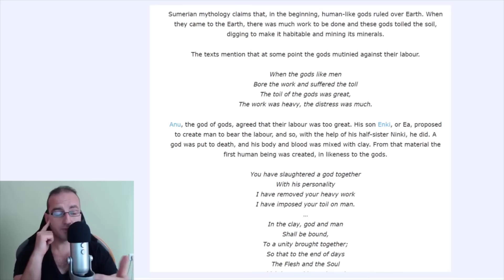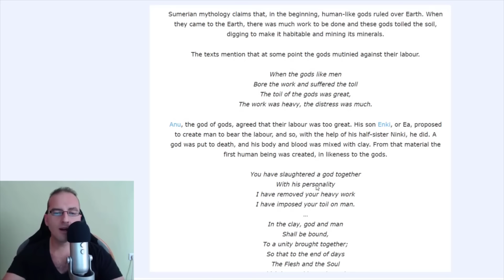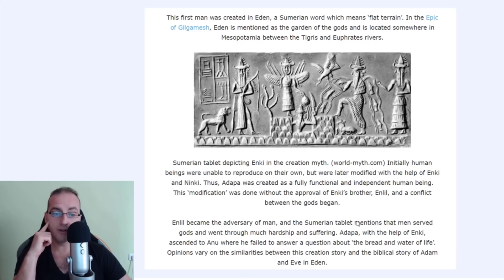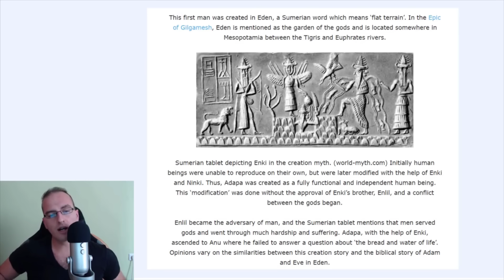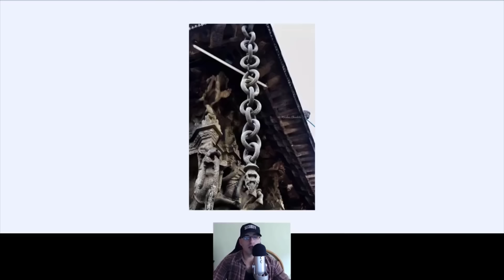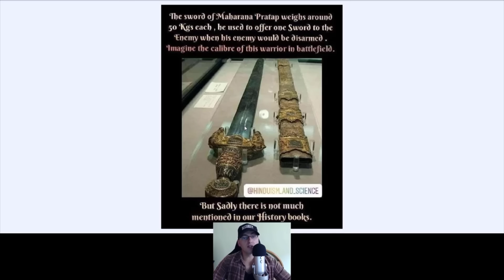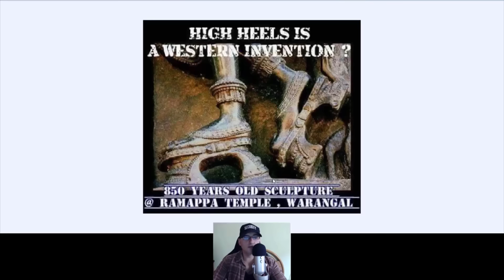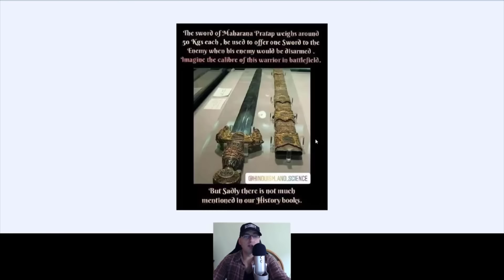Creation of the first Man Adapa or Adam by Enki from a god and clay. Photos of the tech of gods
Adapa or Adam is the first man created by Enki and Ninki, againts Enlil's will. Anu, the god of gods wanted man created so that the gods don't have to work any longer. So the Sumerian story goes. Temples were made with advanced technology and they were used for energy or something like that. The first men and women did not have the ability to procreate. Enki made genetic adjustments so that they could multiply and Enlil did not agree. Maybe that's where the whole Lucifer story comes from with his rebellion.